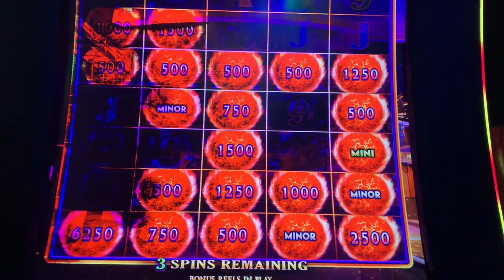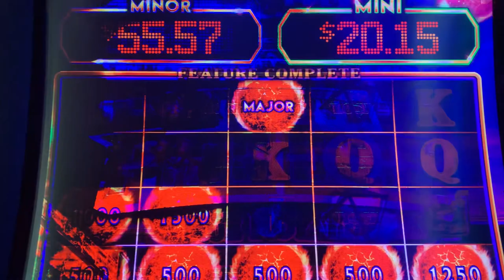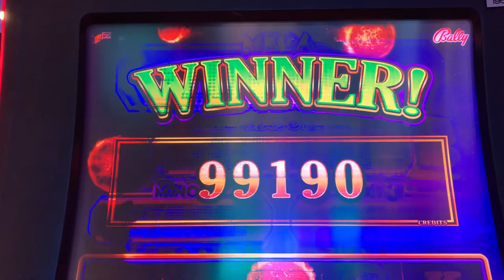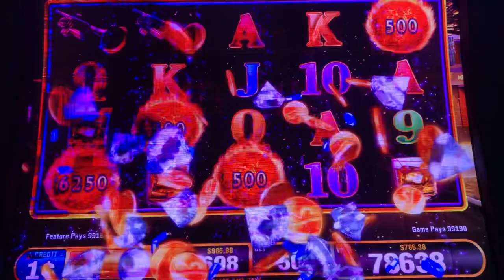🔥 Huge Win on Firelink🔥 Major Jackpot Progressive Win🔥Better than Handpay🔥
This machine is hot hot hot! Lots of Progressive Wins! Enjoy!